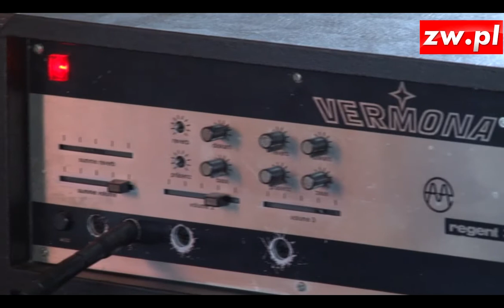beat down Garaż 2011